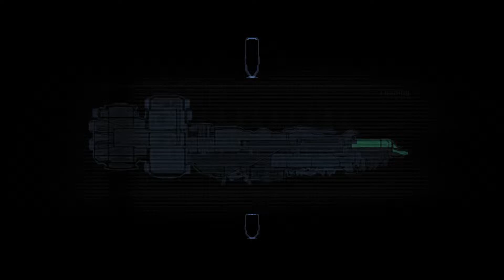Dead Space: Chapter 9